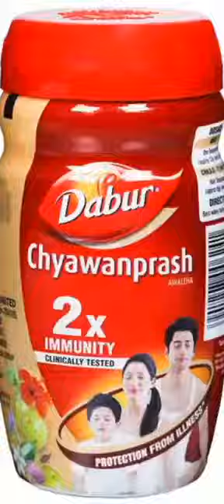Heathly song hindi jaijagadhish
jaijagadhish hari swami.. song